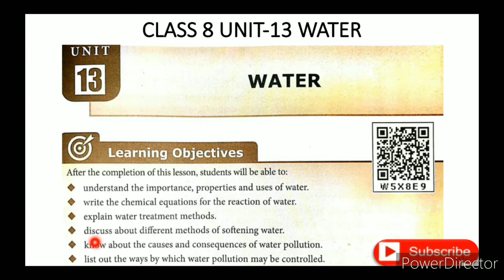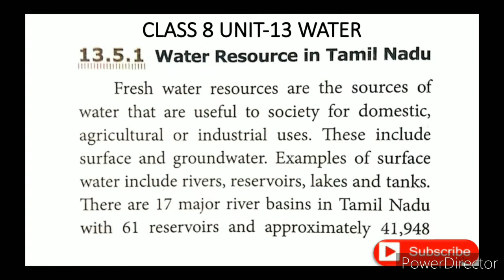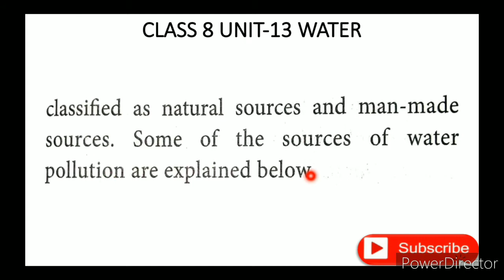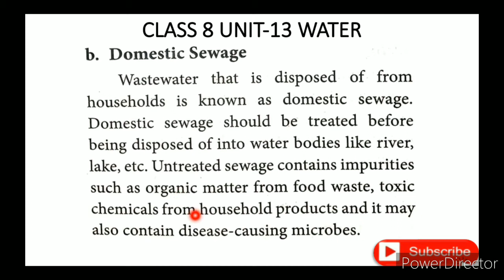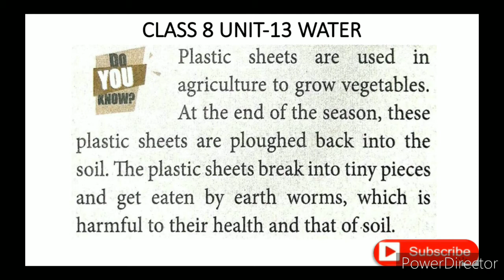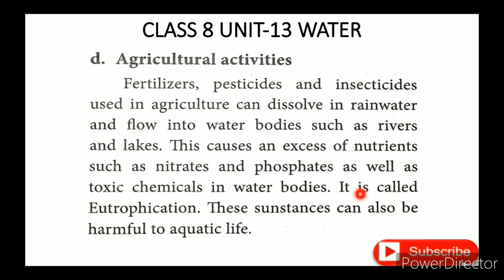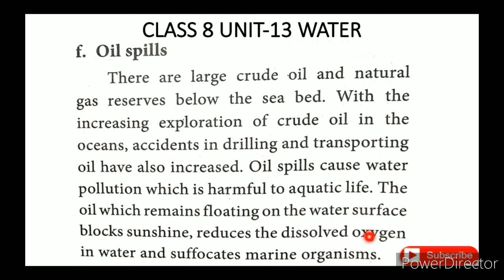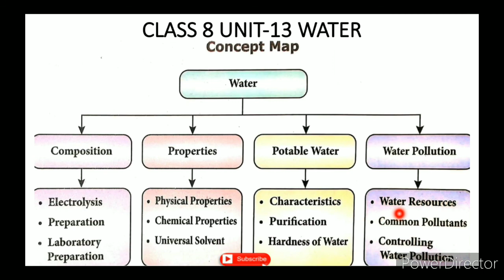CLASS 8 SCIENCE UNIT-13 WATER PART-5(a) WATER POLLUTION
CLASS 8 SCIENCE | UNIT-13 WATER | PART-5(a) | WATER POLLUTION TN SAMACHEER SYLLABUS